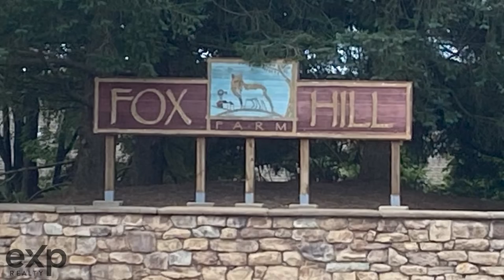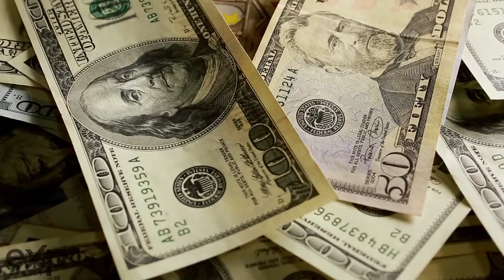Good, Bad & UGLY Of Living in Chester County & Living In Delaware County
Are you thinking about moving to an active adult community in the Philadelphia area but you really want to know what it's like? In this video, I’m going to give you the good, the bad, and the ugly of living in an active adult community in Delaware and Chester County. We’ll look at everything from nearby amenities to housing options so you know exactly what to expect.

SPECIFY CHANNEL